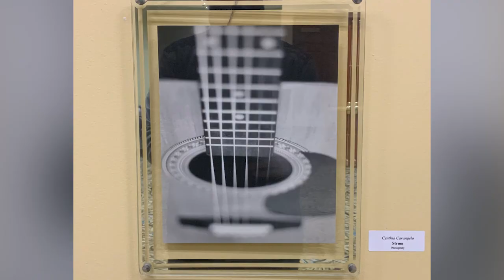ART SCOPE 4.12.21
The employees of Woodland Pond showcase their artistic talent in this virtual art show.